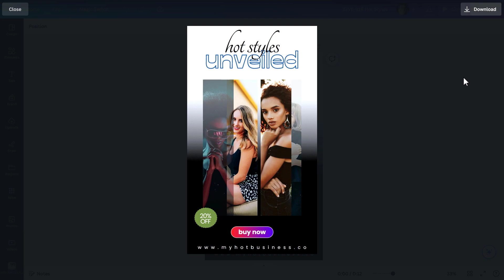Look-of-the-Day Canva Design Video Template on StyleFashion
BUY look-of-the-day Canva design video template on style Instagram ads.  Get redesigned at following URL: